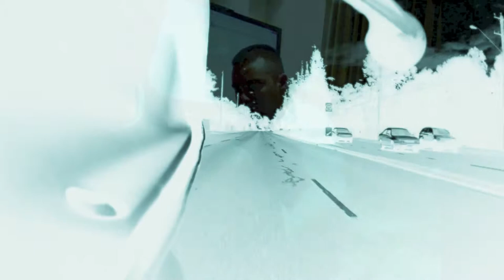FREESTYLE @ STUDIO52 "Echo" TTURK***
First Studio Sesh. .
Whats Next Whats after